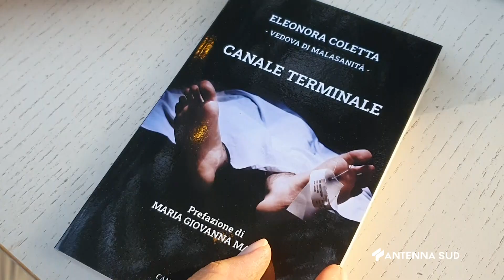24 Giugno 2023 Crispiano TA A masseria francesca presentato ''canale terminale''